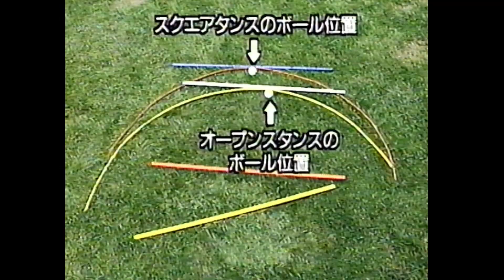ラリー・ネルソンのベストゴルフ ～グリップ・スタンス・ポスチャー～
ラリー・ネルソンのベストゴルフ
正しい基礎を学べるラリー・ネルソンのベストゴルフ
21歳でゴルフを始めて3年でプロに。
ベン・ホーガンの「近代ゴルフの５つの基本」を愛読書に忠実に練習したそうです。（モダン・ゴルフと同じでしょうかねぇ？）
’79賞金ランキング2位　’81全米プロ　'83全米オープン
’87二度目の全米プロなどUSPGA10勝　日本ツアー5勝の実力者
北海道早来カントリークラブにて
※「パッティング」が抜けています。ご了承ください。